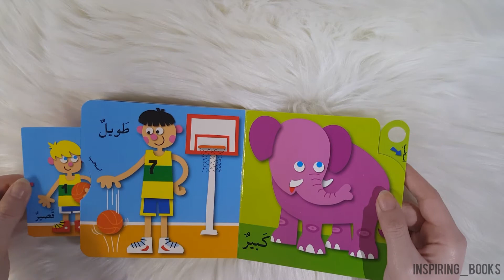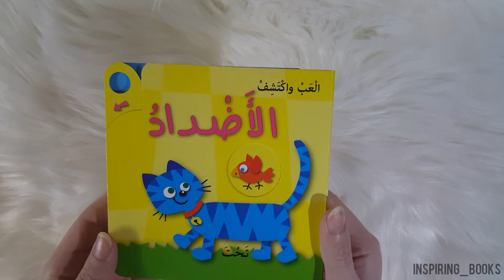دار المعارف - العب واكتشف - الأضداد